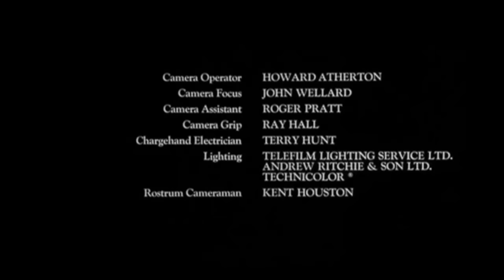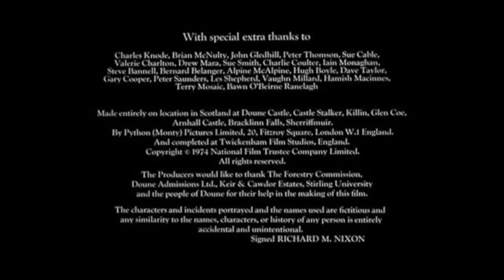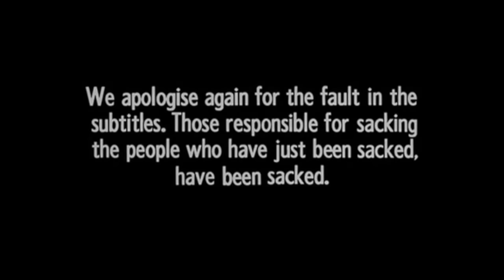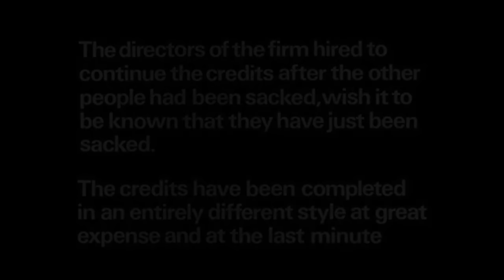Monty Python and the Holy Grail: Opening Credits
These are the opening credits for Monty Python and the Holy Grail.